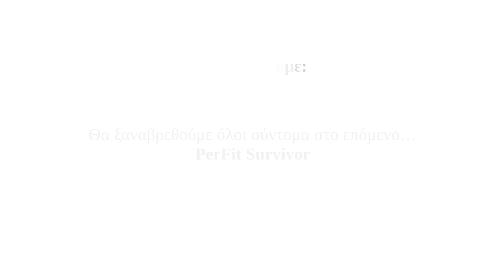PerFit Survivor 2017! (Ελαφονησος 2-5/6/2017)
Το PerFit Survivor ειναι ενα παιχνιδι φυσικης καταστασης που διοργανωνει καθε χρονο ο Λινος Χαραλαμπους για τα μελη του personal training centre PerFit!
Το πρωτο εγινε στην Ελαφονησο, 2-5/6/2017, με συμμετοχη 28 ατομων!

PerFit Survivor is a fitness event organised every year by Linos Charalambous, for the members of PerFit personal training centre!
The first one took place in Elafonisos, 2-5/6/2017, with 28 participants!